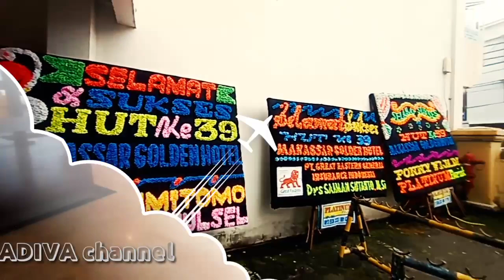JATUH bangun,🏖️jadi I-CON kota Makassar ,,,MGH tetap bertahan ⚠️🌇